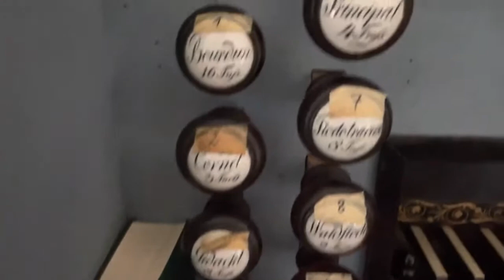Rühlmann und Gerhard Orgeln: Dorforgel Vlog: Seltene Johann Christian Adam Gerhard Orgel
Siegfrid Karg Elert (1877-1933) - Rühlmann und Gerhard Orgeln - Dorforgel Vlog AHS Alles ist an Gottes Segen gelegen (Choral EG 352), Con moto: Seltene Gerhard Orgel 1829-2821 in der ev. Kirche 1687 in Reichardtswerben bei Weissenfels und Naumburg, Ann-Helena Schlüter, Siegfrid Karg Elert - Alles ist an Gottes Segen, Choral EG 352, Gerhard Orgel Reichartswerben / Weissenfels, Soli Deo Gloria, eine der drei Gerhard Orgel, Orgel Vlog AHS, Video: Andreas Friedrich, Dank an Thomas Piontek
Disposition:
Schuhe: Leguano
Notenpult löchrig:
Cesar Franck - Allegretto D-Dur, Rühlmann Orgel Vlog AHS Grosskorbetha / Weissenfels
Samtig-trockene Akustik, warme Achtfüße, Pedalkoppel, tolle Zungen, sehr viele Pedalfarben, Schiebekoppel. Der Tremulant geht nicht mehr.